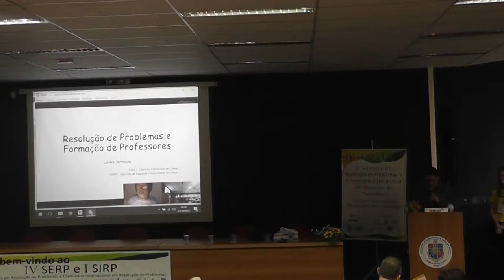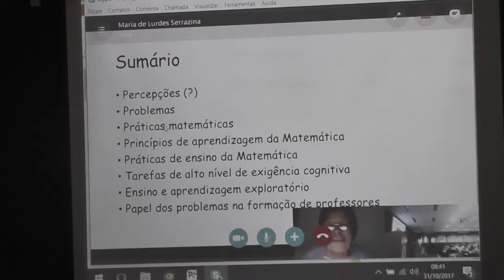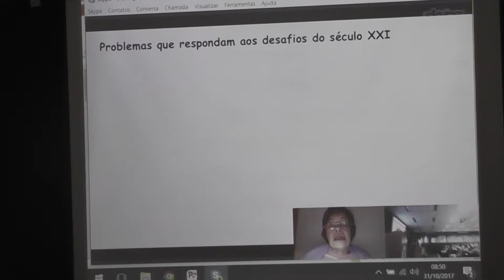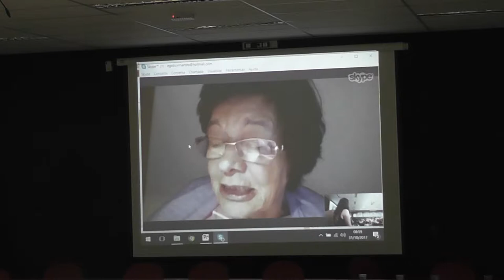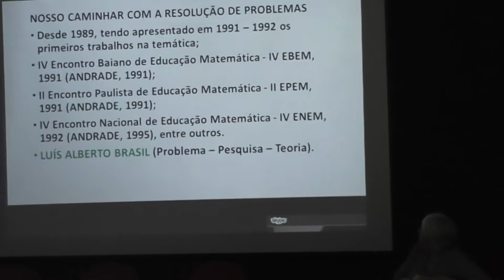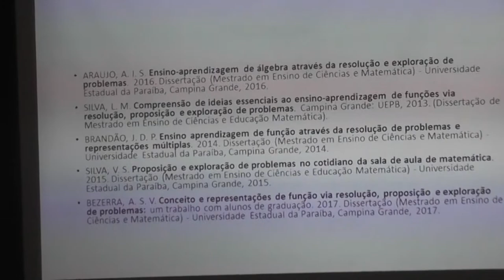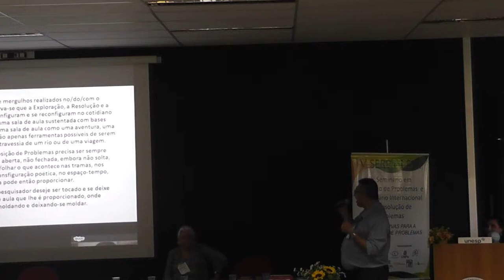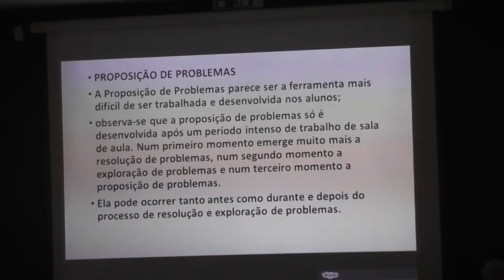IV SERP e I SIRP - Mesa Redonda 2 - Percepções sobre a Resolução de Problemas.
Mesa Redonda 2 - Percepções sobre a
Resolução de Problemas.
Prof.ª Drª Márcia Brito,
Prof.ª Drª Lurdes Serrazina e
Prof. Dr. Silvanio de Andrade.
Mediadora: Prof.ª Drª Fernanda Menino